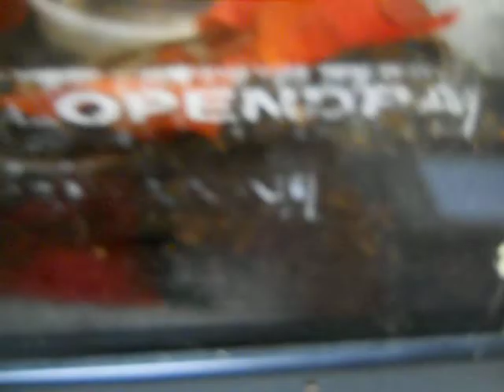TOKAY GECKO MACRO MODE CLOSE UP BEAUTIFUL !!!!